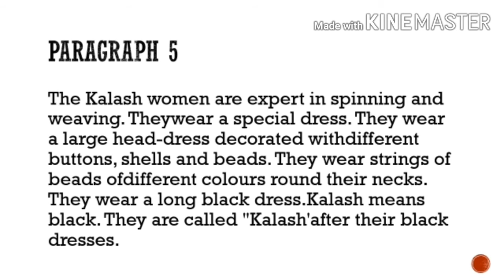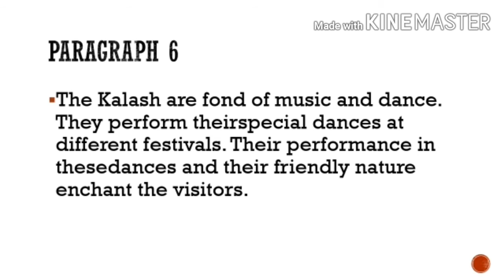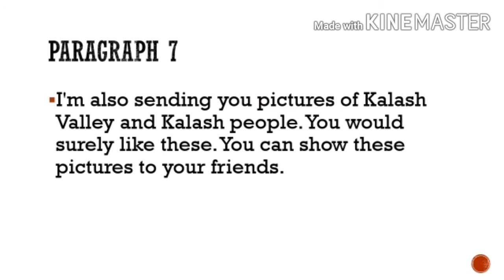6th Grade English lecture Chapter 3 Chitral Valley . PART 2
Umeed hai ap logon ko samagh aa gai ho gi